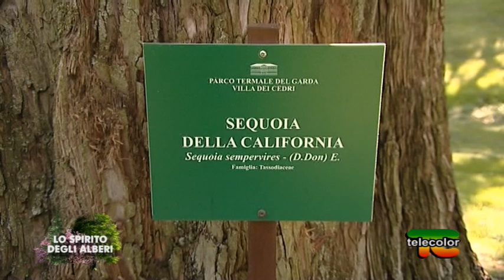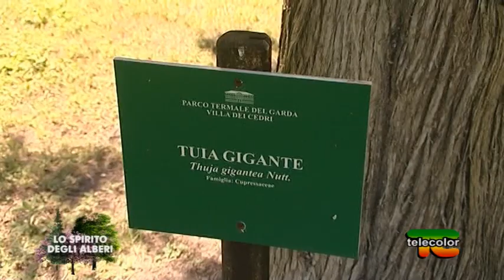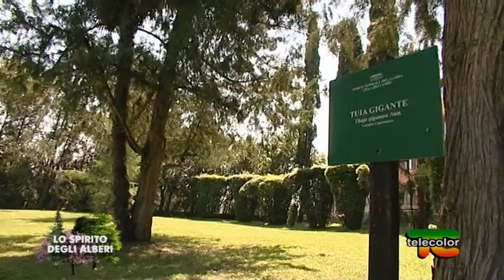Lo spirito degli alberi a Villa dei Cedri sul Lago di Garda 17.02.2020